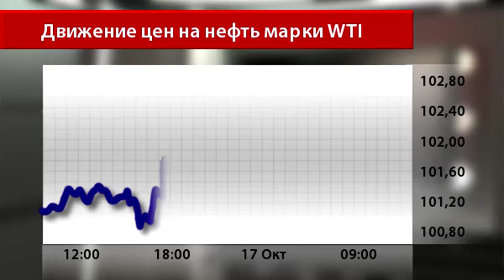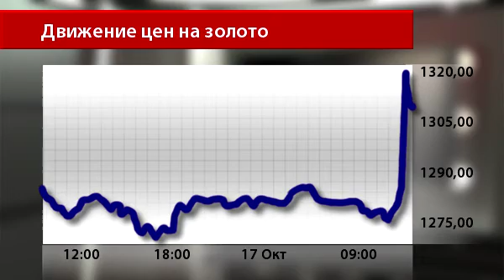Новости InstaForex 17 Октября.На товарном рынке превалируют быки на фоне переноса дефолта США